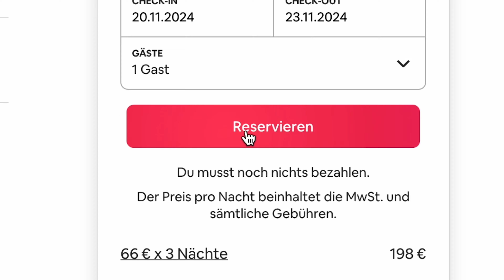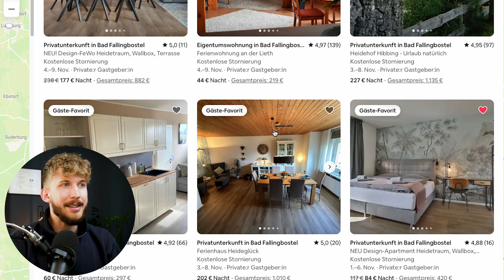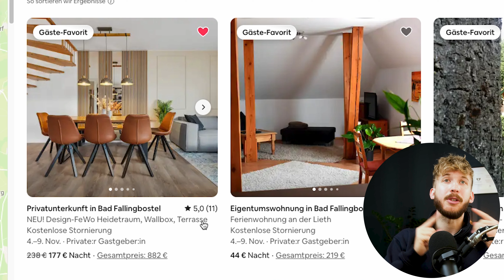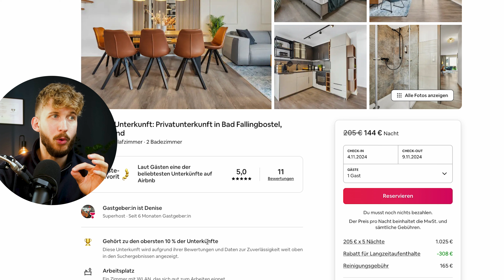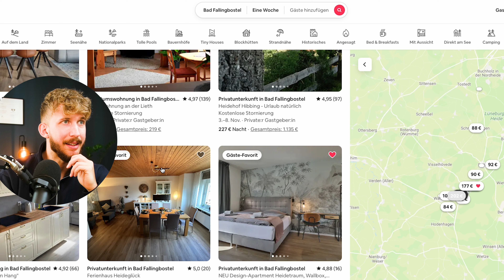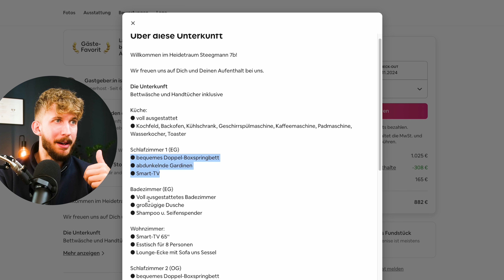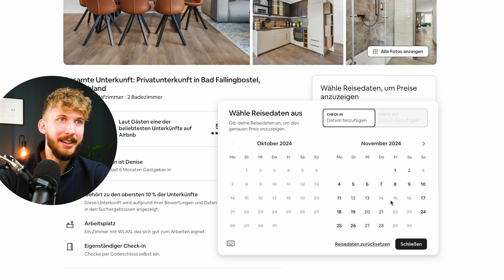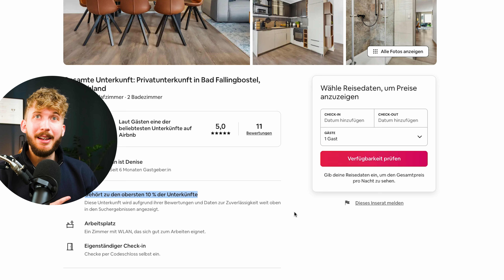3 Profi-Tipps für dein Airbnb-Inserat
Wenn du lernen willst, wie du ein eigenes Airbnb Business aufbauen kannst, vereinbare hier ein kostenloses Erstgespräch mit uns:

Wie man ein automatisiertes Ferienwohnungsgeschäft aufbaut, die perfekte Preisstrategie findet und welche Fehler man besser nicht machen sollte und welche wir gemacht haben, das erzählen wir dir auf diesem Youtube - Kanal rund um das Thema möblierte Vermietung.